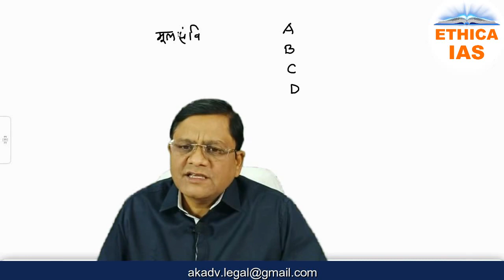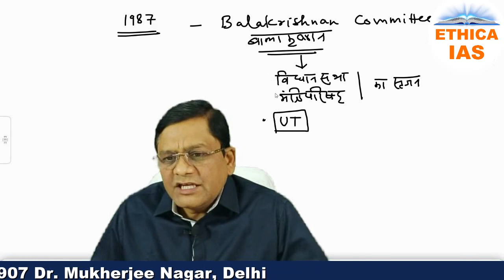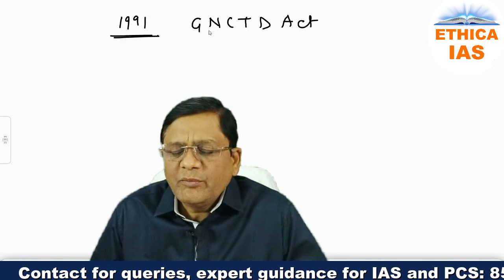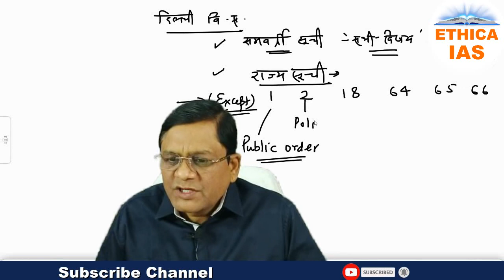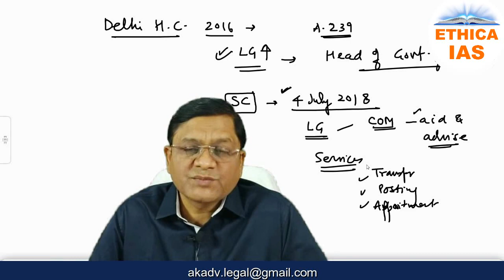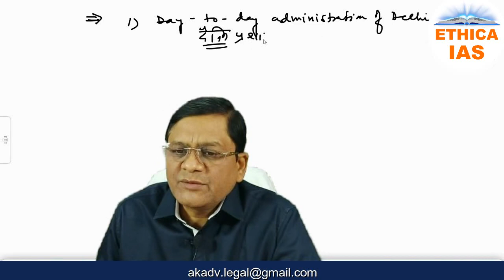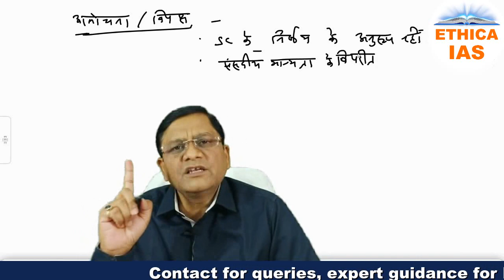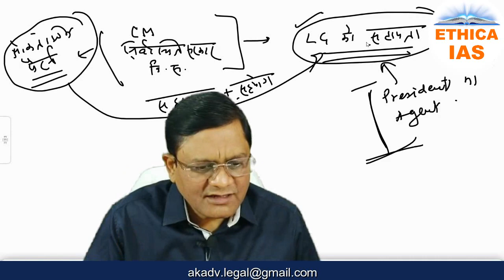दिल्ली सरकार की संवैधानिक स्थिति : GNCTD ( Amendment ) Act 2021 के सन्दर्भ में चर्चा By Dr. Adarsh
The Government of National Capital Territory of Delhi (Amendment) Act 2021 is enacted by Parliament.  The Act amends the Government of National Capital Territory of Delhi Act, 1991.
Dr. Adarsh GNCTD Act दिल्ली सरकार